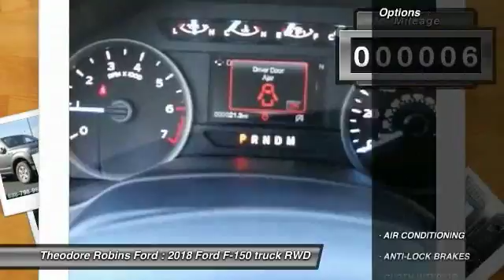2018 Ford F-150 COSTA MESA,NEWPORT BEACH,HUNTINGTON BEACH,IRVINE JC13753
2018 Ford F-150 XLT 2WD SUPERCAB 6.5' BOX

THEODORE ROBINS FORD PROUDLY SERVING COSTA MESA, HUNTINGTON BEACH, IRVINE, NEWPORT BEACH, ORANGE COUNTY, AND SURROUNDING SOUTHERN CALIFORNIA LOCATIONS. THIS GRAY 2018 Ford F-150 IS EQUIPPED WITH A 2.7L V6 24V PDI DOHC Twin Turbo, AUTOMATIC TRANSMISSION, AND RECEIVES AN ESTIMATED 20 City/25 Hwy MPG. 2018 Ford F-150 XLT 2WD SUPERCAB 6.5' BOX Stock #: JC13753 | VIN: 1FTEX1CP8JKC13753 | 2018 Ford F-150 XLT 2WD SuperCab 6.5' Box Theodore Robins Ford